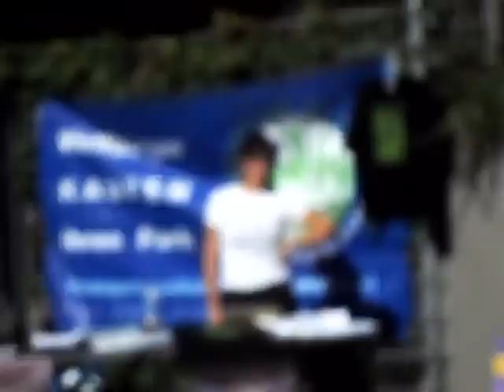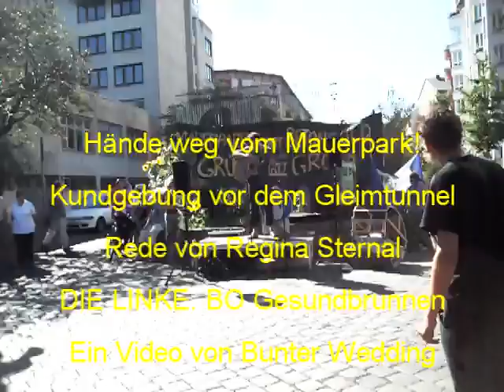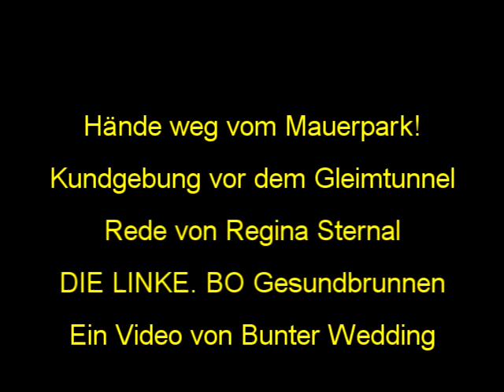Grün statt Groth - Kundgebung der Mauerpark-Allianz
Ein Video vom Aktionstag der Mauerpark-Allianz am 7. September 2013. Es spricht Regina Sternal von der LINKEN. BO Gesundbrunnen. Die Kundgebung richtete sich gegen das Bauvorhaben der Groth-Gruppe. Bis zu 600 Wohnungen sollen auf dem im FNP vorgesehenen Grünzug gebaut werden ...
Die Mauerpark-Allianz ist ein Bündnis engagierter BürgerInnen. Sie versteht sich als Bindeglied zwischen Wedding und Prenzlauer Berg und schließt betroffene AnwohnerInnen ein sowie die Initiativen, die sich seit Jahren für eine Erweiterung und Vollendung des Mauerparks einsetzen.